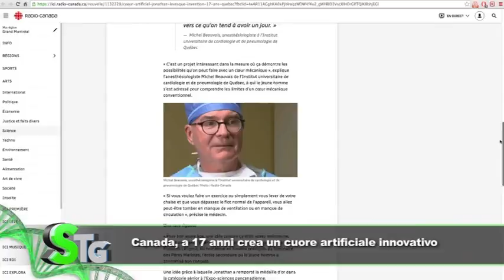Salus Tg, 30 ottobre 2018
10 anni di attività in Iraq per Emergenza Sorrisi. Canada, a 17 anni crea un cuore artificiale innovativo. La ricerca, in olio extravergine sostanza nemica del cancro all'intestino.